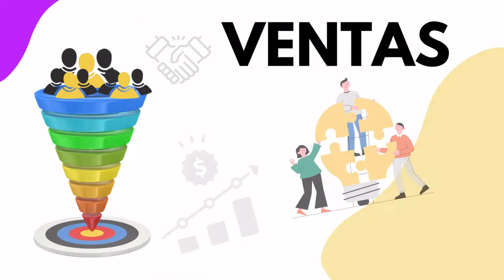1059. Vender es ayudar Embajadores de Marca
El enfoque de ventas ha cambiado en 180° antes de pensar ¿que vendo? debemos pensar ¿cómo ayudo?